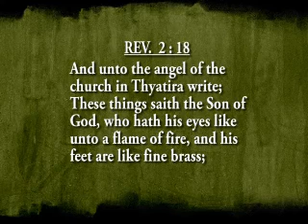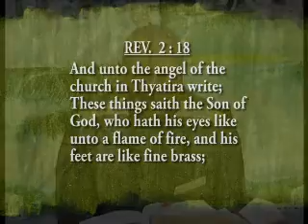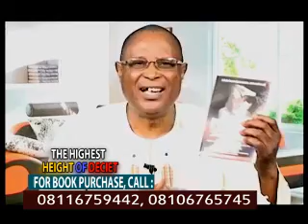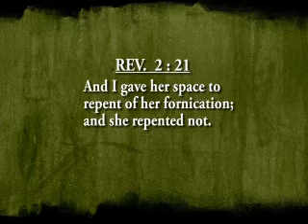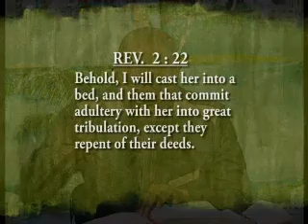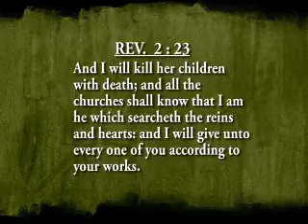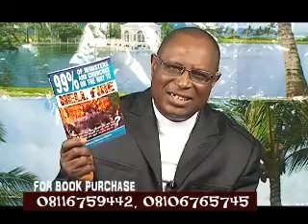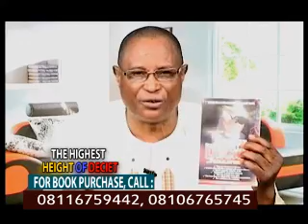The Errors of the EndTime (4 of 6): Testing All Spirits 1 - Witness KenPaul Obieke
This is the fourth part of a six part message sub-titled "Testing All Spirits" delivered by Witness KenPaul Obieke (August 2013). Upholded with the kind permission of Heaven's Mandate.